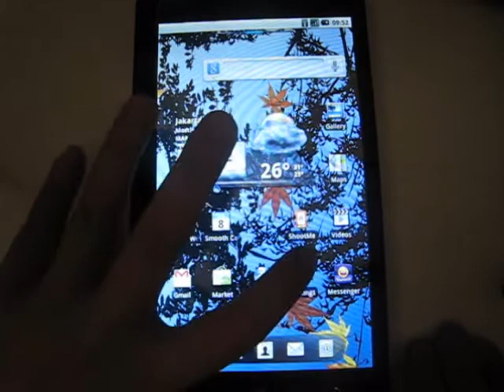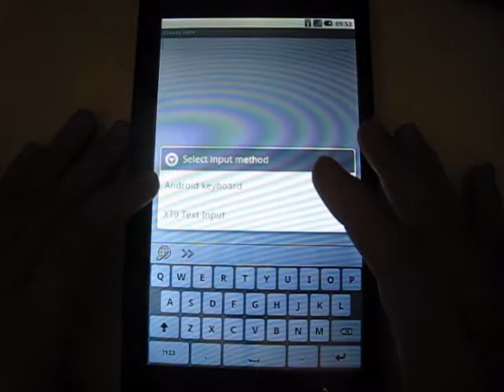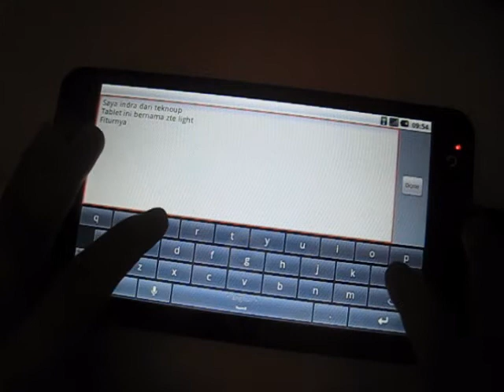Antar Muka dan Input Teks pada ZTE Light